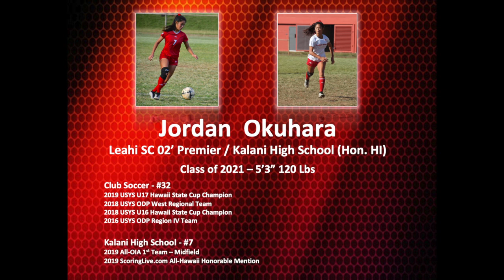Jordan Okuhara c/o 2021 Highlight Video